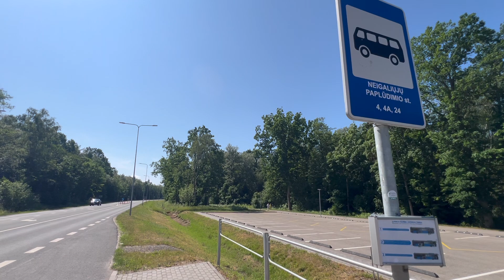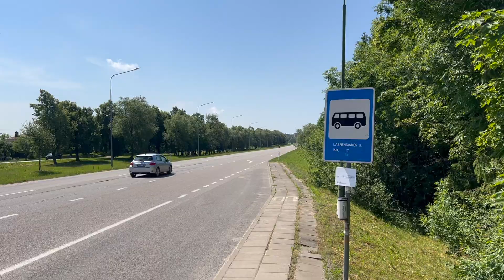Tour Of Lithuania 2024 Stage 1 Klaipeda Bicycle Race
Timecodes:
0:00 - Start
2:15 - Lap 2
4:39 - Lap 3
8:56 - Lap 4
11:40 - Lap 5
13:52 - Final Lap
16:23 - Finish